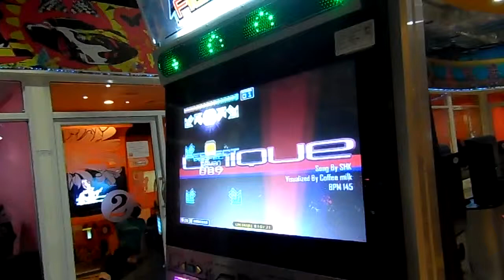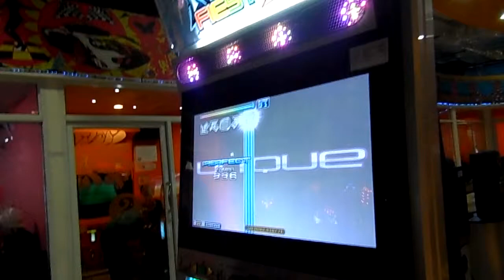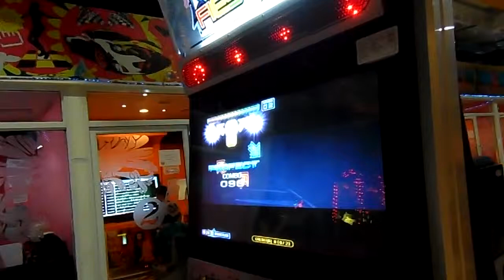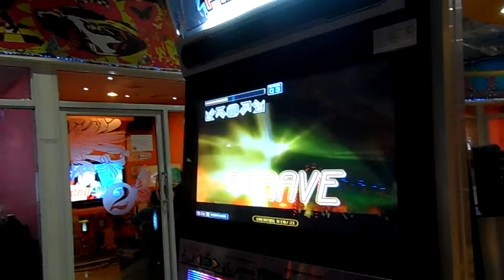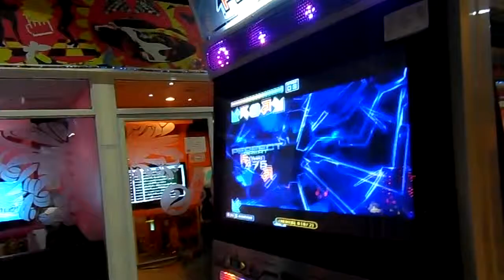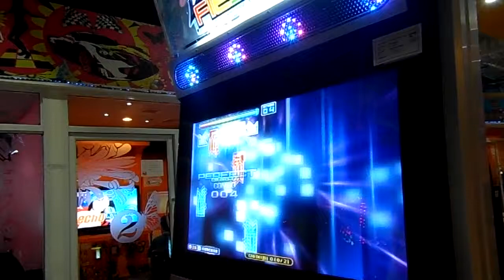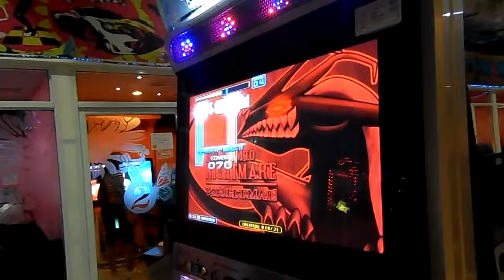Pump it Up Fiesta 2 MusicTrain #1 By GUNCHAN [A]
[[ UNIQUE, Passacaglia , Return Rave , DREAM TO NIGHTMARE  ]]